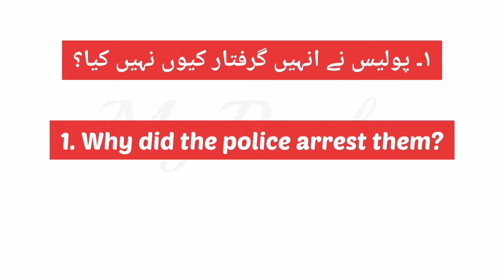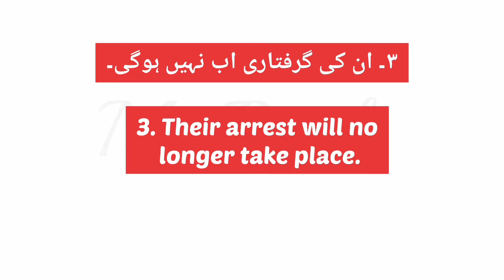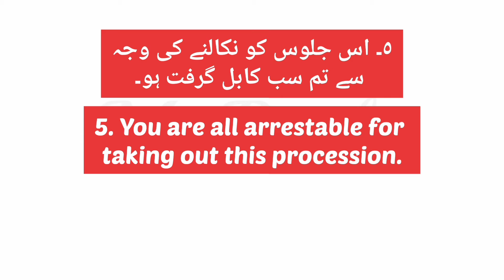Arrest Use In Sentences As Verb Noun And Adjective With Urdu To English Translation By My Book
Arrest use in sentences as Verb of forms arrest arrested arrested Noun arrest and Adjective arrestable

Urdu se angreji tarjuma kaise karen

Urdu zubaan mein rosemara zindagi mein istemal hone wale jumle Angreji tarjuma ke sath

1 Police ne unhen giraftaar kyon nahin kiya
1 Why did the police arrest them
2 Police ne unhen aadhi raat drug charges per girftar kiya
2 The police arrested them on drug charges at midnight
3 Unki giraftari ab nahin hogi
3 Their arrest will no longer take place
4 Tum ab zaraihirasat ho
4 Now you are under arrest
5 Is juloos ko nikaalne ki vajah se tum sab kabil girft ho
5 You are all arrestable for taking out this procession

Advanced level English sentences with Urdu to English translation

My Book
My Book
My Book